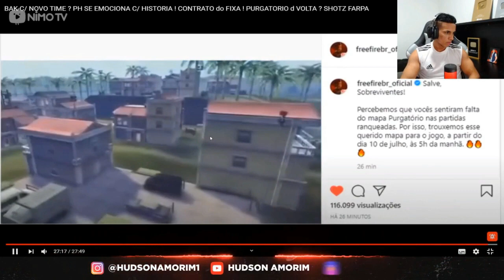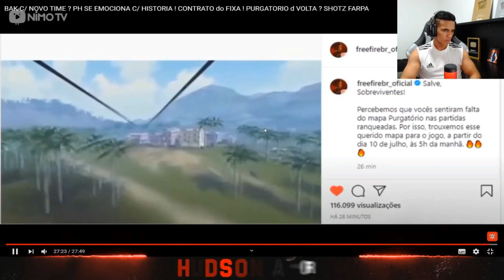HUDSON AMORIM REAGINDO LOUD ENCONTROU PROPLAYER DESCONHECIDO ! HISTORIA EMOCIONANTE ! SHOTS FARPA !!